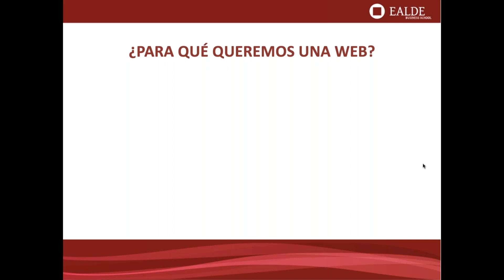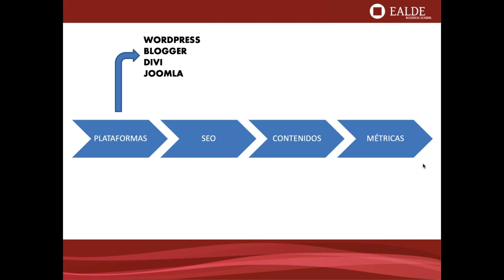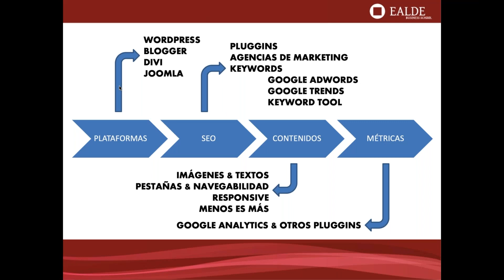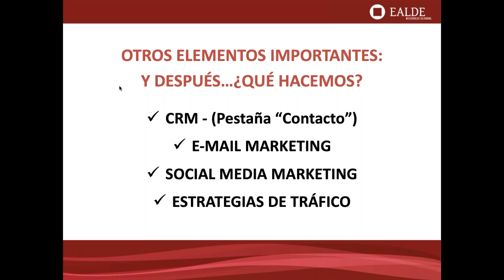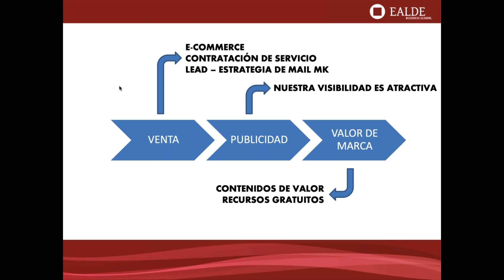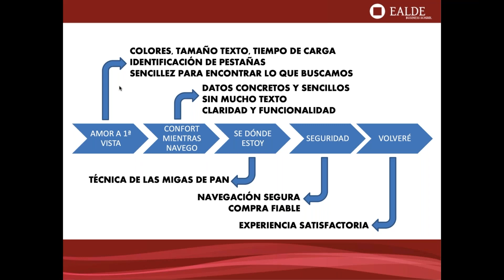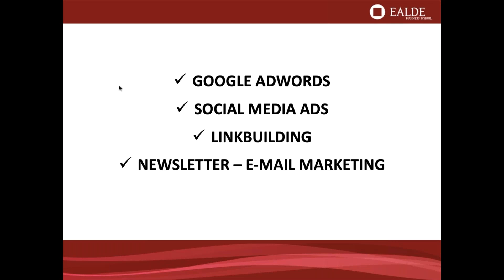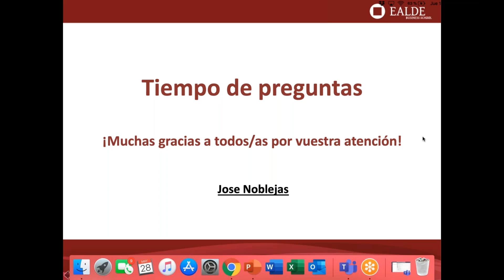Cómo hacer una web de empresa atractiva y rentable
La comunicación digital de una empresa pasa por su web, es la primera impresión que generamos y debe tener algunos elementos que, en suma, hagan posible que la experiencia de usuario le motive para otorgarnos su confianza y podamos aspirar a ganarle como cliente.

En este Webinar aprenderemos las claves para tener una web cercana, impactante y capaz de generar emociones. También, veremos la estructura fundamental para ejecutar una web e-commerce rentable y de navegación sencilla, que haga que el usuario se sienta cómodo, protegido y ubicado en todo momento.

- Acerca del ponente, José Noblejas -

Licenciado en Comunicación Audiovisual por la Universidad Francisco de Vitoria, Máster en Comunicación Multimedia y experto en Marketing Digital.

En sus inicios fue Jefe de Prensa de diferentes asociaciones y adjunto de marketing de Planet Hollywood Madrid. Participó en diversos programas de radio y ocupó la subdirección de la agencia Twin Media Comunicación. Ha realizado conferencias en Madrid Emprende, en colegios de la Comunidad de Madrid y asesorías privadas sobre reputación online e imagen 2.0 con diferentes empresas privadas. Actualmente, es el director de comunicación y marketing de Marno S. L.